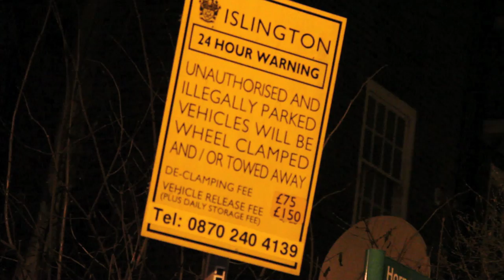TEE & ASTAR - FUCK BEING FAMOUS